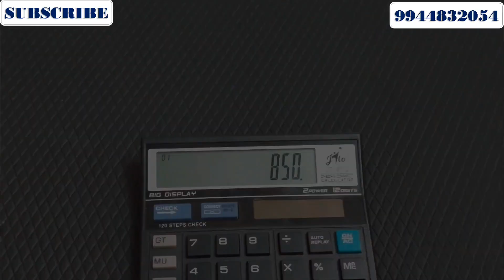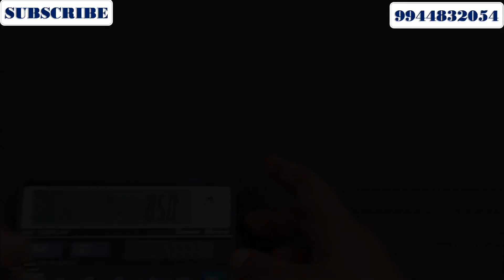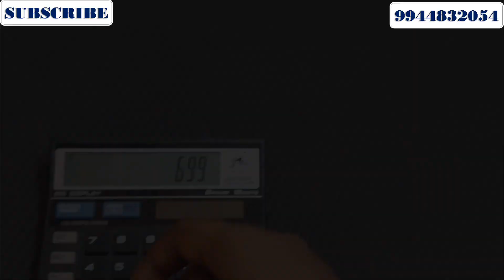Mugappu Chain Collections @ offer price | முகப்பு செயின் | For Contact @ 9944832054